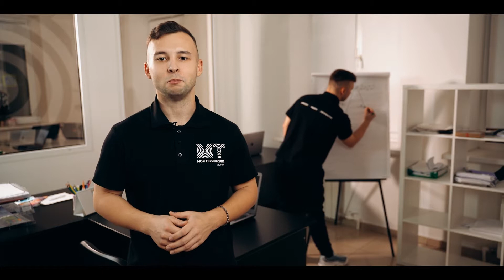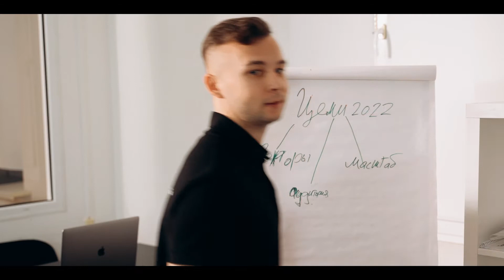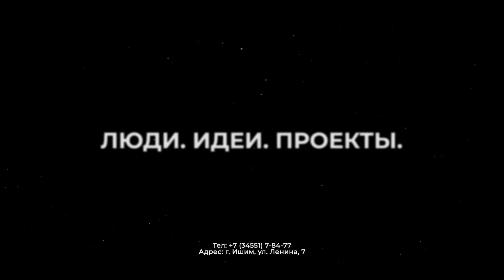Имиджевый ролик | МТ Ишим